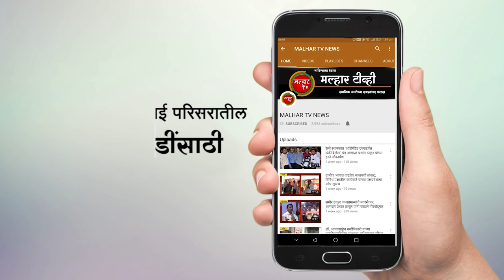उरण विधानसभा भाजनपच्या माध्यमातून डेरवली येथे 'मतदार नोंदणी मोहीम, आधार कार्ड' शिबिराचे आयोजन